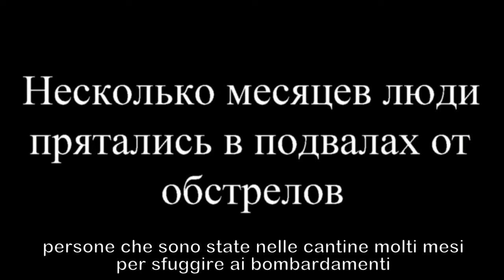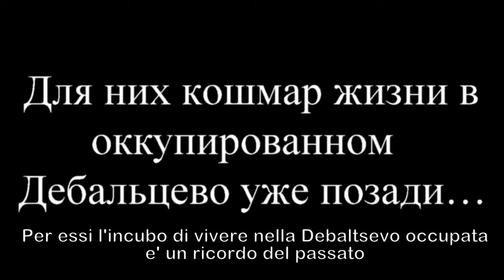La Brigata "Fantasma" porta in salvo 135 persone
La Brigata "Fantasma" del comandante Mozgovoi entra in Debaltsevo ed evacua 135 persone che si nascondevano nelle cantine per sfuggire ai bombardamenti